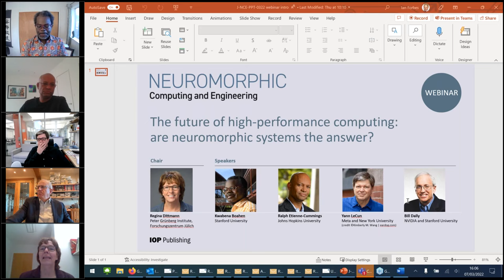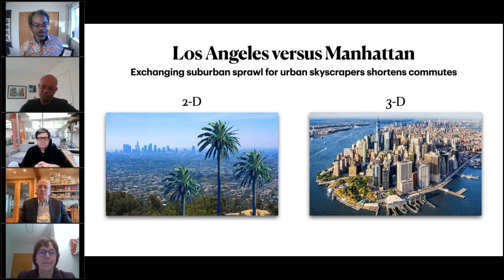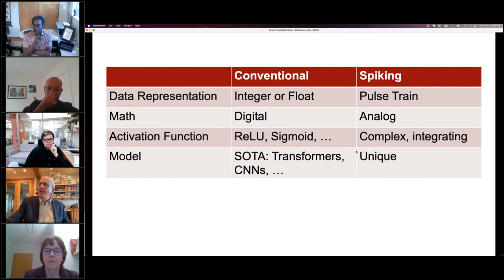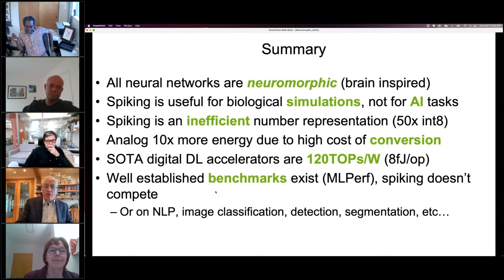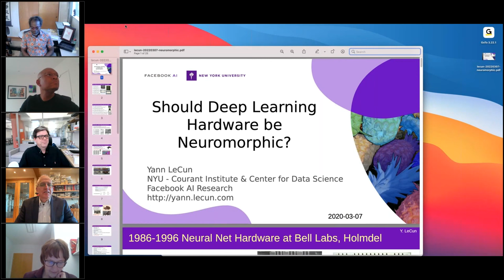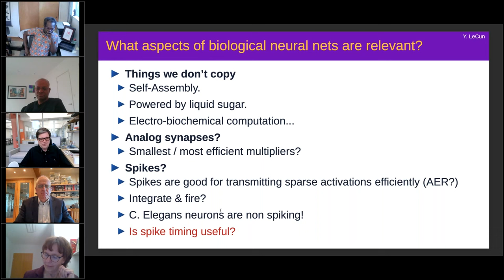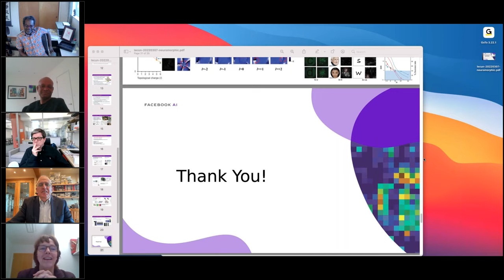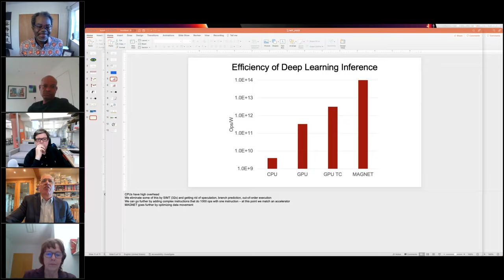The future of high-performance computing: are neuromorphic systems the answer?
Recording of the webinar that took place on 7 March 2022 at 4 p.m. GMT/5 p.m. CET/8 a.m. PST, exploring where the future of computing lies, brought to you by the IOP Publishing journal, Neuromorphic Computing and Engineering.

Titans of the tech field will go head to head to convince each other of where they believe the future of computing lies.

Neuromorphic Computing and Engineering editorial board members, Kwabena Boahen and Ralph Etienne-Cummings, will attempt to convince Yann LeCun and Bill Dally of the benefits of neuromorphic computing over mainstream neural computing.

We expect this webinar to be a friendly, but no-holds barred debate. Join us to see what side you are on.

Yann LeCun is chief AI scientist at Meta and professor at New York University. An ACM Turing Award laureate for his research on deep learning, Yann also researches computer vision, robotics and computational neuroscience. He does not think that neural computing needs to be neuromorphic to be effective.

Bill Dally is chief scientist at NVIDIA and a professor at Stanford University. With his Stanford team, Bill developed much of the technology that is found in most large parallel computers today and previously made significant advances at MIT and CalTech. He remains to be convinced of the need for neuromorphic computing.

Kwabena Boahen is the founder and director of Stanford’s Brains in Silicon lab. The lab develops silicon integrated circuits that emulate the way neurons compute and computational models that link neuronal biophysics to cognitive behaviour. This bridges neurobiology and medicine with electronics and computer science. Kwabena is a firm believer in the power of neuromorphic computing.

Ralph Etienne-Cummings directs the Computational Sensory-Motor Systems Laboratory at Johns Hopkins University. Ralph’s research spans a range of electrical and computer-engineering topics. Including, but not limited to, mixed-signal VSLI systems, computational sensors, computer vision, neuromorphic engineering, smart structures, mobile robotics and neuroprosthetic devices. His research has convinced him of the need for neuromorphic computing.

Chair
Regina Dittmann currently works at the Peter Grünberg Institute, Forschungszentrum Jülich. Since November 2012, Regina has been a professor at RWTH Aachen University, in the Department of Electrical Engineering and Information Technology. She is an expert in the growth and understanding of memristive materials and devices that make modern high-performance computing possible.